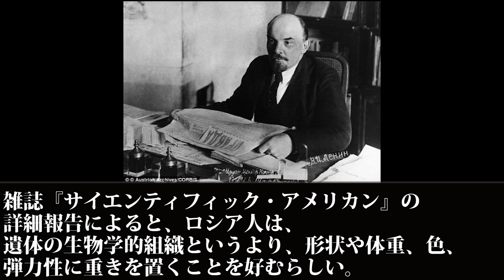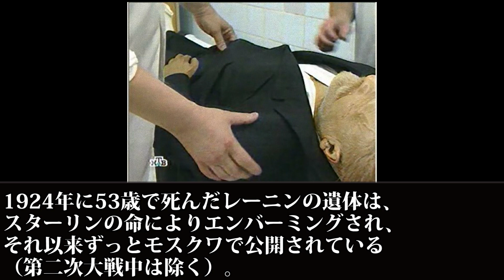まるで生きているよう。死後91年、レーニンの驚くべき遺体の防腐処理・保存法が明かされる（ロシア）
まるで生きてるようです。

【驚愕】謎だらけ！未だ解明されていない地球上の古代遺跡・遺物・オーパーツと 解明された謎【衝撃】

【驚愕】いまだ謎が解明されていない地球上の古代遺跡・遺物・オーパーツ７選！ 世界が震えた！謎の多い衝撃的な写真まとめ